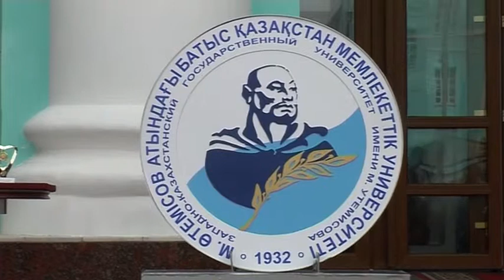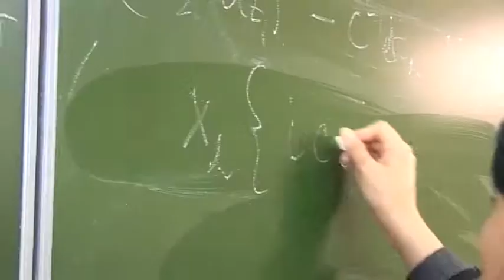Новости ЗКГУ 2013 2014) №1